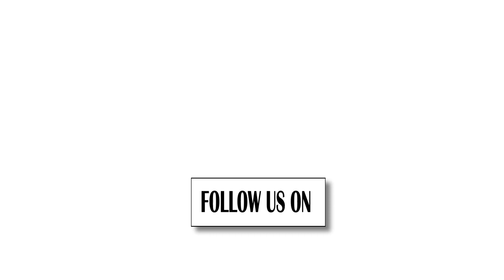कट्टरता के खिलाफ सामने आए सर्वधर्म सूफी संगठन | Awaz The Voice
सूफी संगठन कट्टरता के खिलाफ सामने आए है. नई दिल्ली में ऑल इंडिया सूफी सज्जादानशीं काउंसिल की तरफ से आयोजित सर्वधर्म सम्मेलन में कट्टरता के खिलाफ एक संकल्प पारित किया गया.

एनएसए अजित डोभाल की मौजूदगी में अजेमेर के सज्जादानशीं और ऑल इंडिया सूफी सज्जादानशीं काउंसिल के चेयरमैन हजरत सैयद नसरुद्दीन चिश्ती ने कहा कि जब कोई घटना होती है तो हम सिर्फ निंदा करते हैं, लेकिन अब कुछ करने का समय है. कट्टरपंथी संगठनों पर लगाम लगाने और प्रतिबंधित करने की जरूरत है. चाहे वह कोई भी कट्टरपंथी संगठन हो, उनके खिलाफ सबूत होने पर उन्हें प्रतिबंधित कर दिया जाना चाहिए.